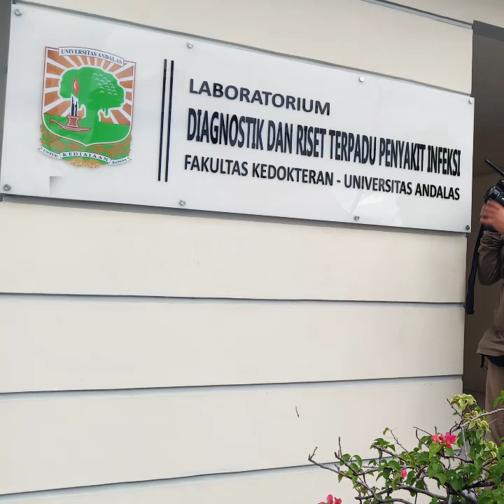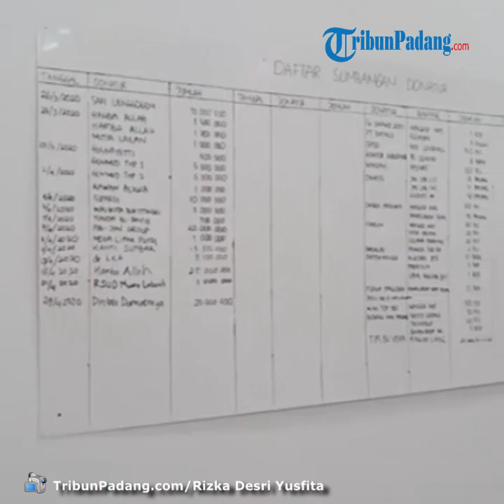Laboratorium Unand Bantu Percepat Periksa Spesimen Corona, Maksimal 480 Spesimen Per Hari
TRIBUN-VIDEO.COM - Gubernur Sumatera Barat (Sumbar) Irwan Prayitno mengatakan, keberadaan Laboratorium Diagnostik Riset Terpadu Penyakit Infeksi Fakultas Kedokteran (FK) Universitas Andalas (Unand) dapat mempercepat hasil pemeriksaan spesimen corona.

Sehingga, penanganan pasien yang positif Corona dapat dilaksanakan segera dan maksimal.

"Laboratorium Unand kalau maksimal, satu hari bisa memeriksa 480 spesimen. Empat shift atau tahap," sebut Irwan Prayitno.

Saat ini Laboratorium Unand rata-rata baru memeriksa 280 spesimen per hari.

Menurut Irwan Prayitno, hal tersebut sangat membantu Pemprov karena yang diperiksa adalah spesimen Orang dalam Pemantauan (ODP) dan Orang Tanpa Gejala (OTG).

"Kita cepat men-tracing. Ini bakal ada bantuan dari BNPB, tambahan mesin ekstraksi," jelas Irwan Prayitno.

Mesin ekstraksi robotik (automatic spin column extraction) berfungsi untuk mendekteksi spesimen terjangkit atau tidak Covid-19.

Jika mesin tersebut tersedia, pemeriksaan spesimen yang dilakukan Laboratorium Unand bisa mencapai 700 spesimen per hari, dan bisa membantu provinsi tetangga.

"Mesin itu belum dan masih dalam proses (pengajuan) mudah-mudahan bisa dapat," harap Irwan Prayitno.

Sementara itu, Kepala Laboratorium Diagnostik Riset Terpadu Penyakit Infeksi Fakultas Kedokteran (FK) Universitas Andalas (Unand) Andani Eka Putra mengatakan, saat ini pemeriksaan spesimen di laboratorium Unand masih diprioritaskan untuk PDP.

Hal ini agar cepat diketahui terinfeksi Covid-19 atau bukan.

Namun saat ini, jumlah PDP tidak banyak, dan mayoritas hasil pemeriksaan negatif.

"Prioritas selanjutnya baru ODP dan OTG," ujar Dokter Andani Eka Putra.

Dia mengatakan, Unand memiliki sarana penunjang penanganan yaitu 3 mesin PCR. Dengan adanya tiga mesin PCR, bisa memeriksa maksimal 480 spesimen.

"Dulu kendala cuma reagen, sekarang Alhamdulillah kita punya reagen hampir 20 ribu," sebut Andani.

Staf khusus BNPB RI Emmanuel S menyebutkan, dari 9 Provinsi yang dikunjungi Provinsi Sumatera Barat telah melakukan terobosan yang luar biasa secara masif dalam penanganan penyebaran Covid-19.

Pasalnya, Sumbar juga dapat membantu Provinsi tetangga dalam mengidentifikasi status ODP yang terjangkit.(*)